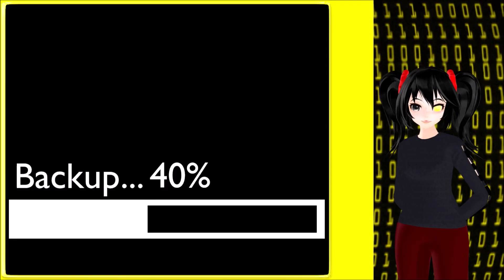【Mmd】♤Copycat♤ + {Backup Motion}(By Pepricoro)🎵🎶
Do you like the video? 🎵 🎶  ;D

Motion DL: Removed at the request of the creator.🎵 🎶

Credits:
Pepricoro